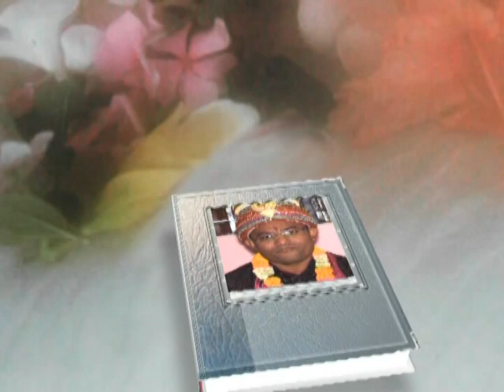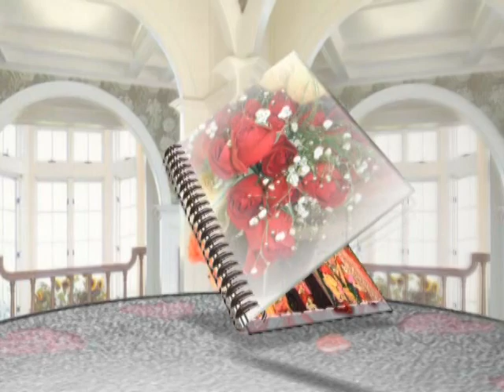Taposh Nandine merried 1